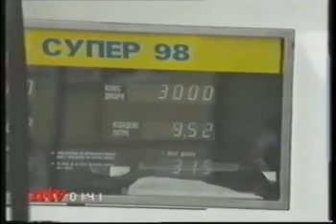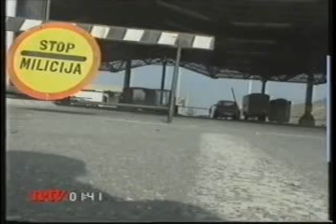Griechisches Wirtschaftsembargo gegen Mazedonien 1994 (2)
Nach der Unabhängigkeitserklärung Mazedoniens im November 1991, forderte Athen unberechtigterweise den jungen Staat zu einer Namensänderung auf, da es wegen der gleichnamigen nordgriechischen Provinz, die erst in den 1980er in die Provinz "Makedonia" umbenannt wurde, Gebietsansprüche Skopjes auf das 'griechische' (ägäische) Mazedonien befürchtete.

1994 verhängte Griechenland ein 18-monatiges Handelsembargo gegen Mazedonien, um es in die Knie zu zwingen. Zur selben Zeit aber hatte die Republik Makedonien selbst ein Embargo gegen Rest-Jugoslawien verhängt (Bosnien-Krieg).
Das Land, welches sich gerade im Umbruch befand, wurde dadurch massiv getroffen. Der Europäische Gerichtshof entschied jedoch, dass diese Aktion Griechenlands nicht den EU-Richtlinien widerspreche.